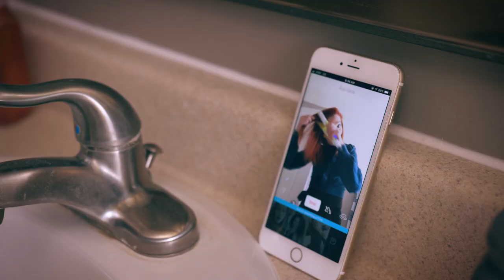Marco Polo Lifestyle B-Roll